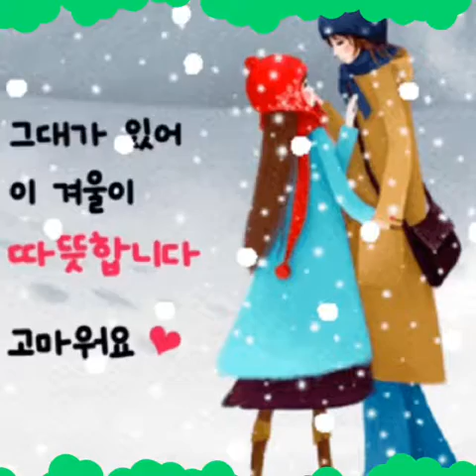명혜 가수/뮤직 영상 “기다리는 여심”